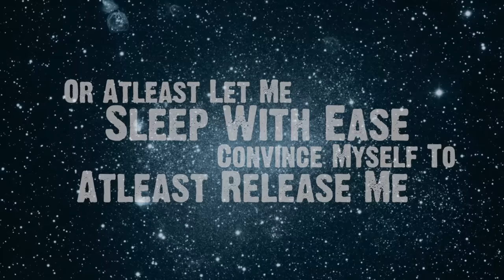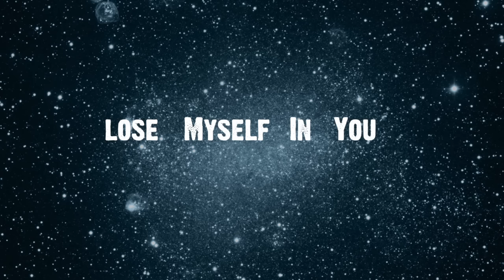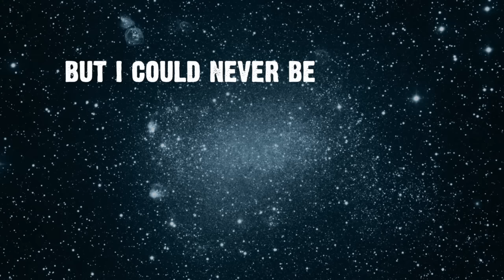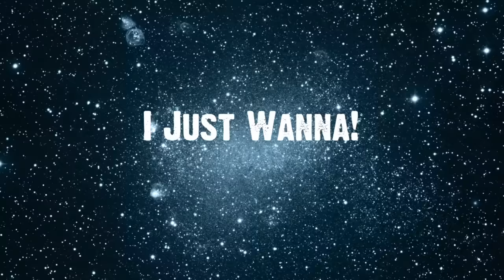Akala ft Josh Osho - Lose Myself (Lyric Video)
'Lose Myself' featuring Josh Osho is the first single taken from Akala's forthcoming album, 'The Thieves Banquet'.
'Lose Myself' is out on iTunes on May 20th.
'The Thieves Banquet' is out on Illa State Records on May 27th.